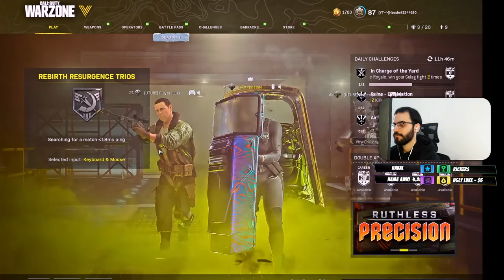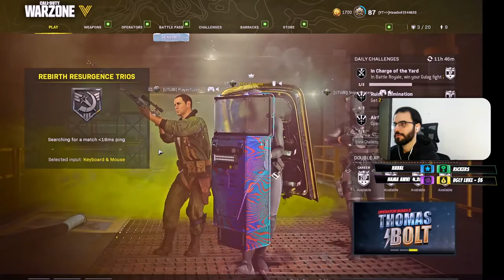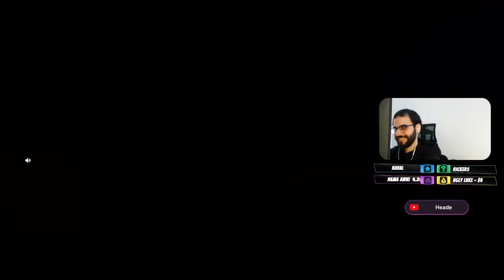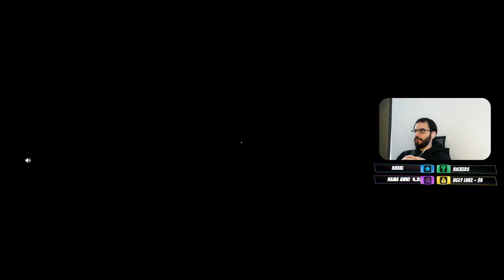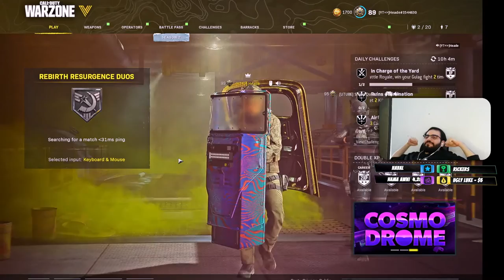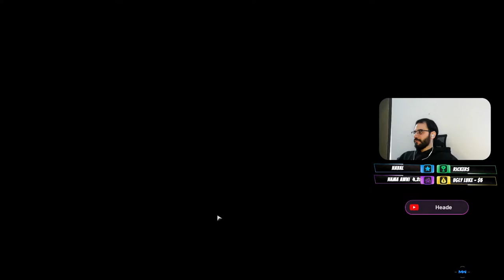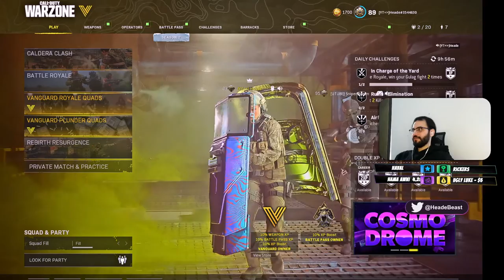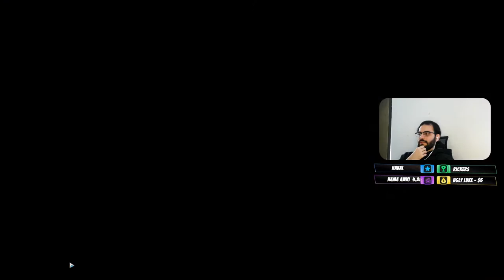Warzone sucks like Putin!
I am Live streaming daily on YouTube, so turn on the post notification so you don't miss a video.

If you want to directly tip you can do it